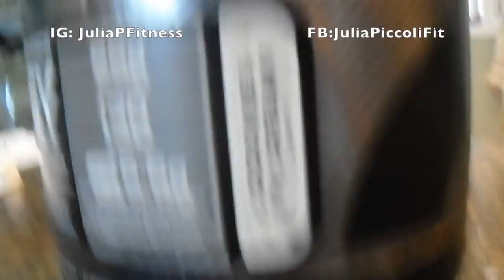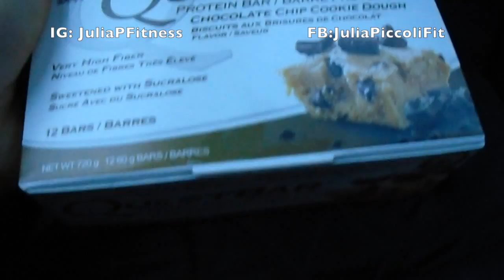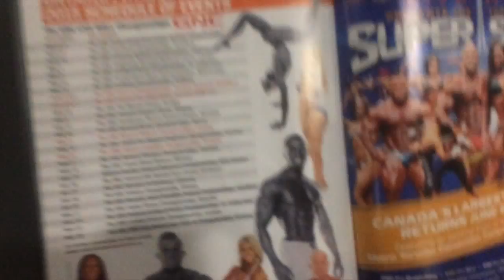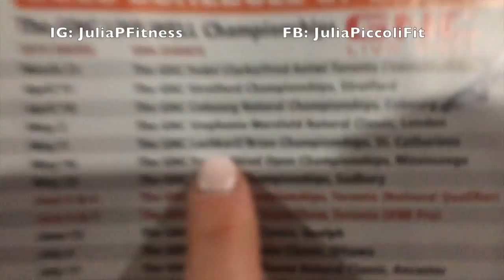VLOG #2- HUNGRY HIPPO, SHOULDER & CHEST DAY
VLOG #2- 10.5 weeks out from The Fouad Abiad Regional Championships

I am hungry hippo who likes to workout, i'm glad we made this clear. Plus, I'm clearly a great singer.

Let me know what you would like to see next! I will always take your suggestions! LOVE Y'ALL.

WORKOUT SONG- Indestructible - Disturbed